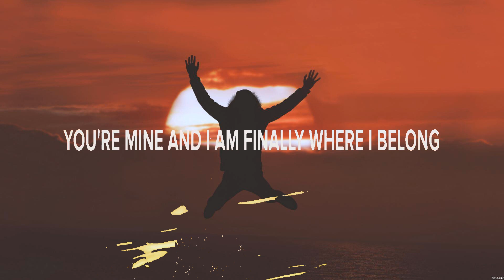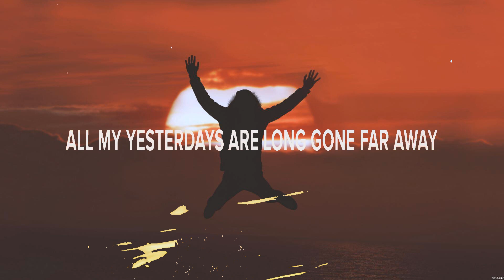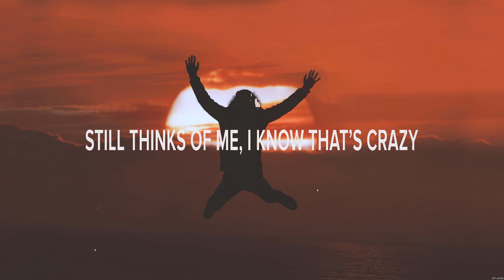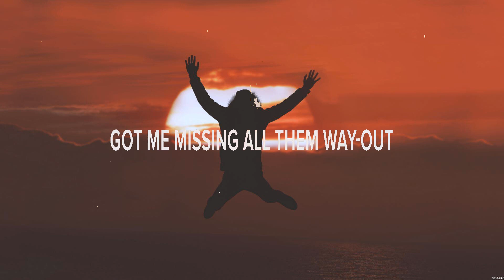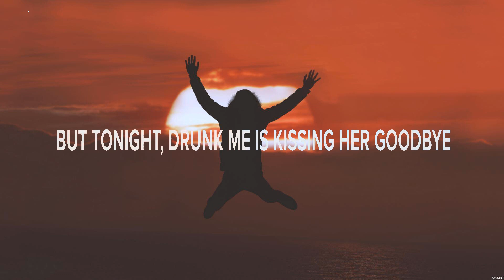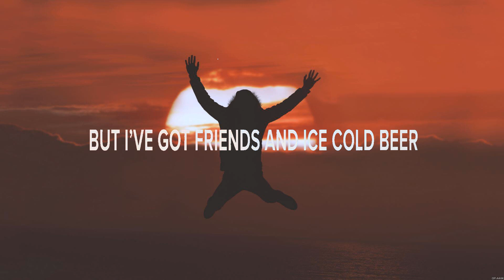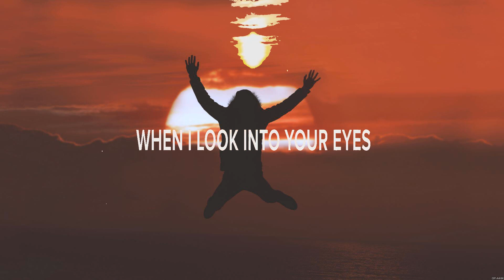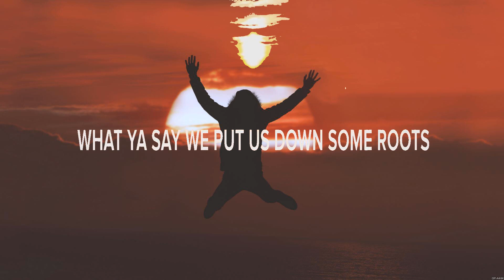Tim & The Glory Boys - Without a Prayer (Lyrics) Got Me Missing, Somebody with a Broken Heart, G...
Tim & The Glory Boys - Without a Prayer (Lyrics) Got Me Missing, Somebody with a Broken Heart, Growing Old with You

1. Tim & The Glory Boys - Without a Prayer
2. The Reklaws - Got Me Missing
3. Rayne Johnson - Somebody with a Broken Heart
4. Restless Road - Growing Old with You